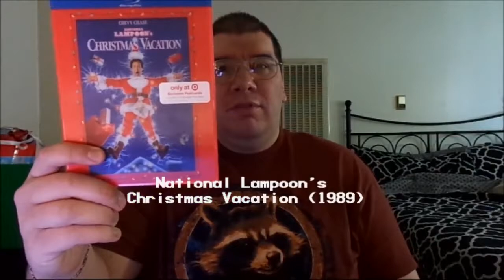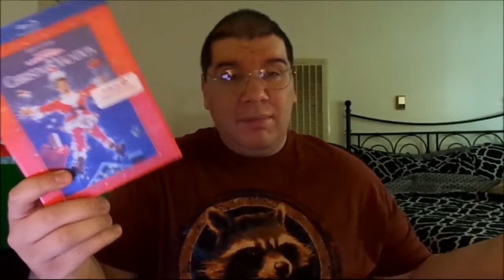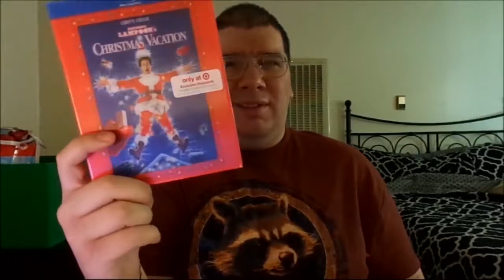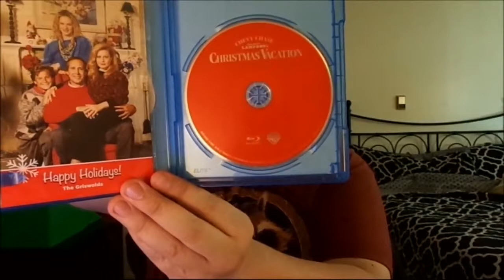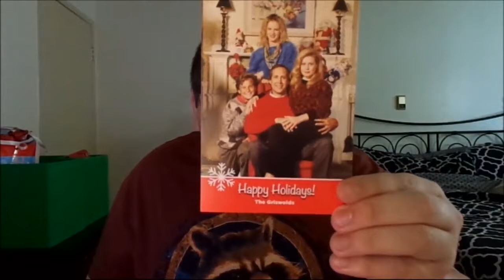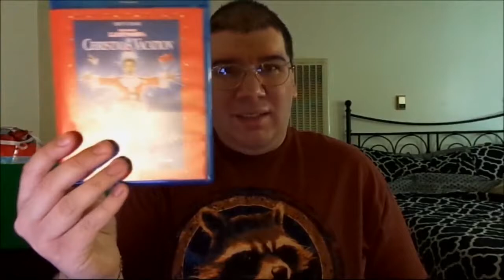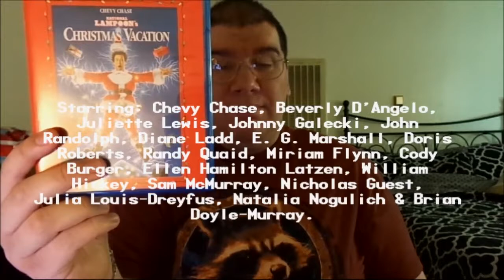National Lampoon's Christmas Vacation (1989): Joseph A. Sobora's Movie Review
My Movie Review of "National Lampoon's Christmas Vacation" (1989).
Starring: Chevy Chase, Beverly D'Angelo, Juliette Lewis, Johnny Galecki, John Randolph, Diane Ladd, E. G. Marshall, Doris Roberts, Randy Quaid, Miriam Flynn, William Hickey, Sam McMurray, Nicholas Guest, Julia Louis-Dreyfus, Natalia Nogulich & Brian Doyle-Murray.

Written By: John Hughes. Directed By: Jeremiah S. Chechik.